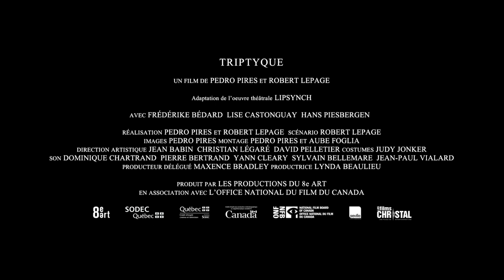Triptyque : Bande-annonce officielle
Au cinéma dès le 25 octobre 2013
Avec : Lise Castonguay, Frédérike Bédard, Hans Piesbergen.